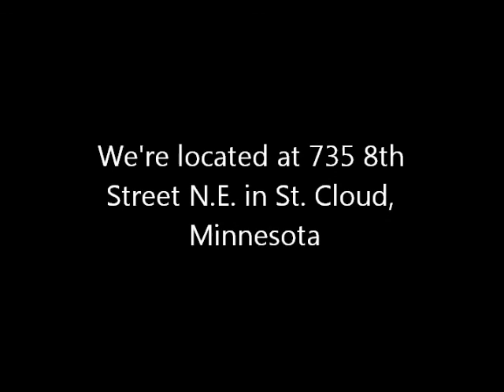Meet Sammy a Domestic Shorthair currently available for adoption at Petango.com! 5/27/2014 2:37:49 P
~~Sammy came into TCHS due to the owner moving   ~~Very sweet girl and can be shy at first ~~Has interacted with other cats but doesn't prefer them  ~~Would do best in a home without them  ~~Has interacted with dogs and kids and did very well  ~~Slow introductions are recommended  ~~She absolutely loves people and will show you her affection  ~~While in foster care she was a very lovable girl  ~~Sammy is looking for her forever home to call her own  ~~Donations and adoption fees help cover the cost of spay/neuter surgeries, micro-chipping, vaccinating, de-worming, any medical procedures and general care ~~This cat qualifies for our "Name Your Own Price" promotion ~~DEPOSITS MAY BE PLACED ON ADOPTABLE ANIMALS BY PHONE